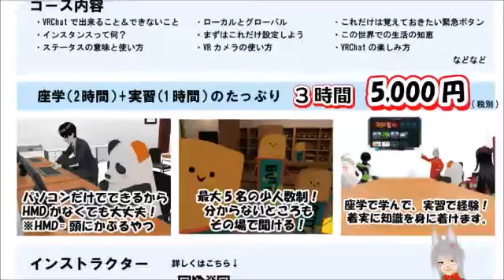フリーランスや個人事業主の賃貸の審査はガチで厳しい【中年なう】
一戸建ての賃貸を探している匠君。物件は決まったが審査の壁にぶち当たる。フリーランスの所得証明や高齢の親が保証人になれない問題など。

保証会社に貯金額や年収が分かる書類を提出せよ／フリーランスの年収は波がある／URは家賃の100倍の貯金で審査が通る／紙の貯金通帳のコピーを出せ／E-TAXの確定申告の控えを取るのに一苦労／ネット銀行は基本アプリ／田舎だとフリーランスが理解されにくい／第二候補の物件の選択肢も／マイナンバーカードのパスワード再発行が大変／パスワードを初期化するアプリ「JPKI暗証番号リセット」／